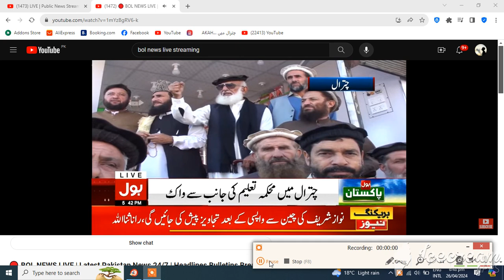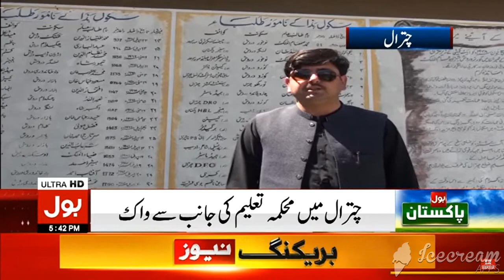Bol News Drosh Walk